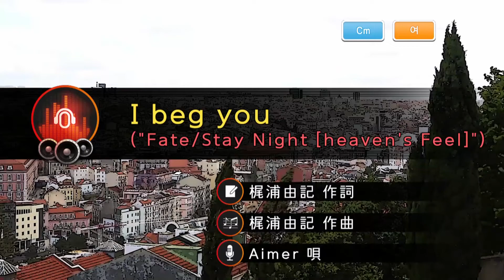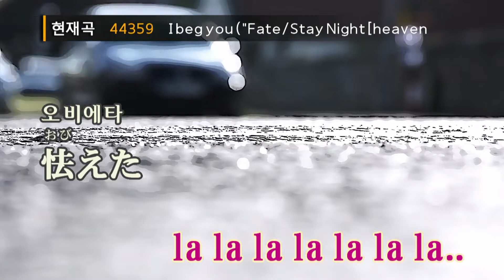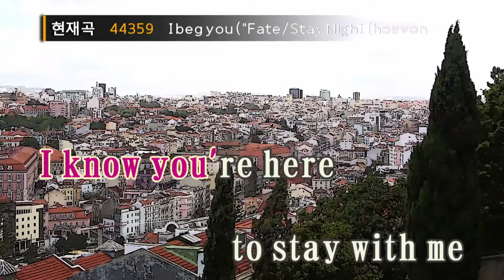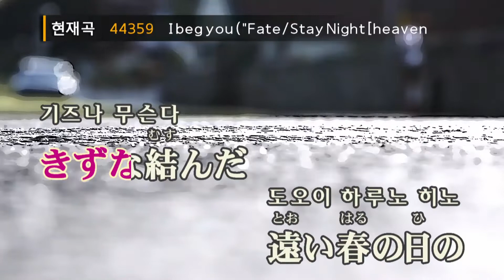아이 베그 유 "페이트 스테이 나이트 헤븐즈 필" - 에메(Aimer) (KY.44359) / KY Karaoke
★ 곡 정보 ★
번호 : 44359
제목 : I beg you ("Fate/Stay Night [Heaven's Feel]"OST)
가수 : Aimer
작사 : 梶浦由記
작곡 : 梶浦由記

Copyrightⓒkeumyoung